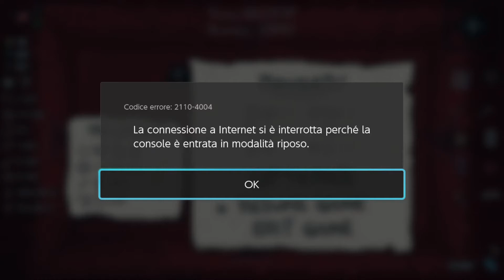Isaac - Cracked Crown